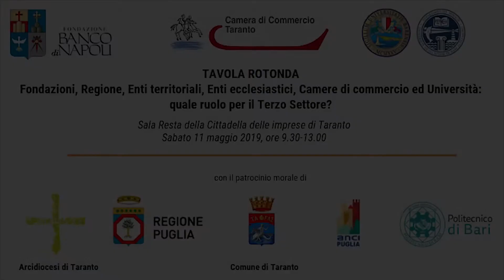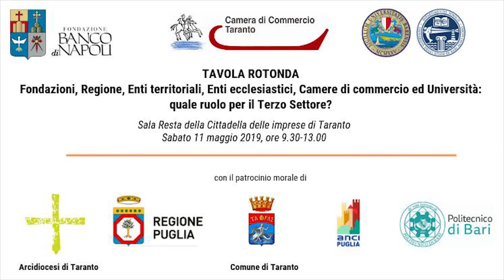Intervento di Cosimo Borraccino, Assessore allo Sviluppo Economico Regione Puglia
“Fondazioni, Regione, Enti territoriali, Enti ecclesiastici, Camere di commercio ed Università: quale ruolo per il Terzo Settore?”  - sabato 11 maggio 2019, Cittadella delle imprese di Taranto
Sezione - La Regione e gli Enti locali
Cosimo Borraccino, Assessore allo Sviluppo Economico Regione Puglia
“Le politiche di sviluppo territoriale al servizio delle comunità”